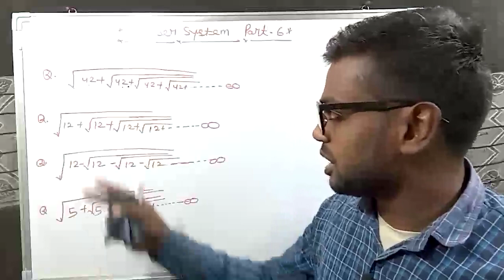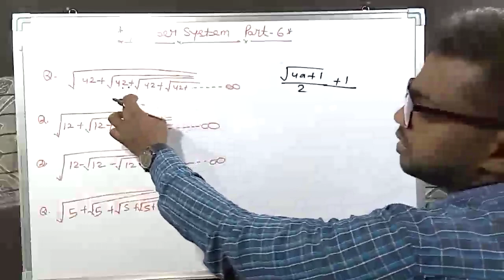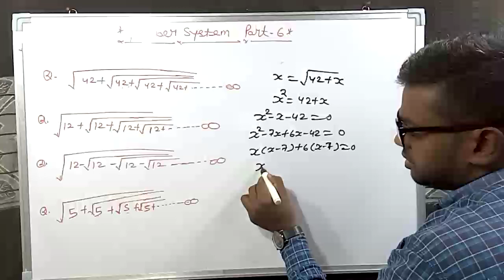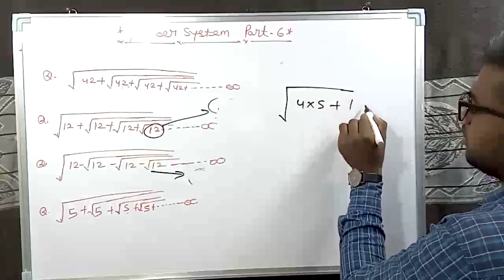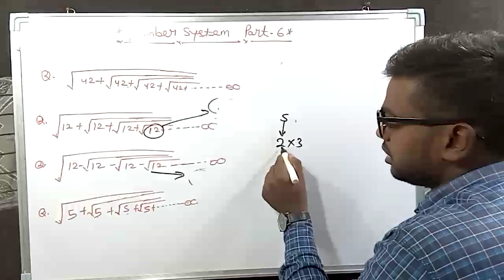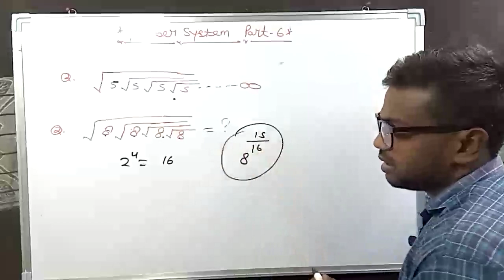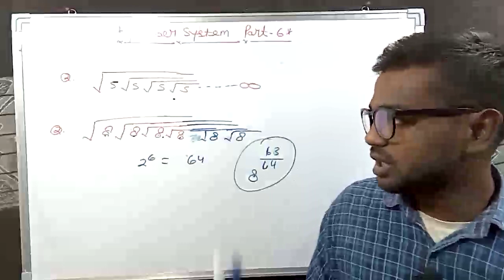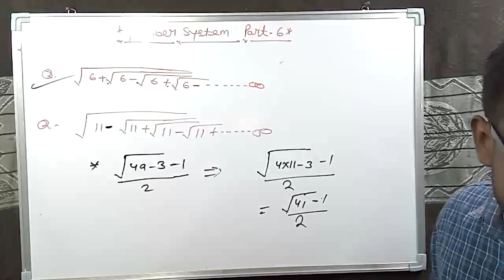संख्या पद्धति (Number System) Part-6 ये ट्रिक्स नहीं जादू है